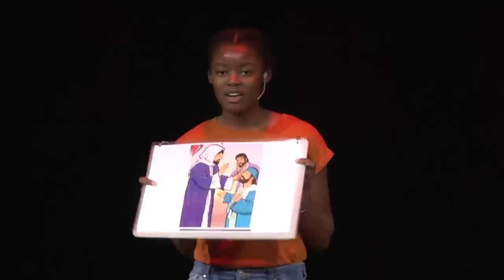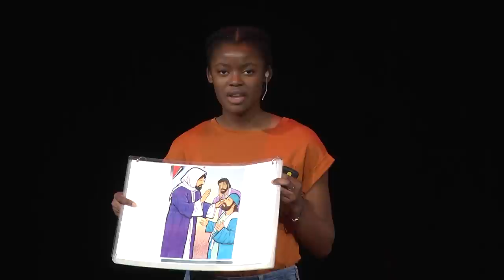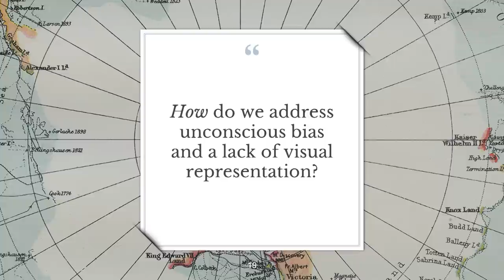Why Christianity is perceived as the white man's religion | Olivia Pierce | TEDxEdina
Unconscious bias and lack of racial diversity in visual representation causes damage in schools, communities, workplaces and places of worship across the globe. It creates a divide between those who see themselves as empowered, and those who don’t. What steps can we take to begin to address this issue? A junior at Edina High School, Olivia Pierce likes to write music, run track, read, and paint. Bold without fear on stage, she is also an actor and sees a future for herself as a pediatrician. As a Christian, Olivia tries to live out her faith actively every day and show God’s love to others through her actions. As a civil rights activist, Olivia is working to ensure that all people can have their voices heard and respected. This talk was given at a TEDx event using the TED conference format but independently organized by a local community.